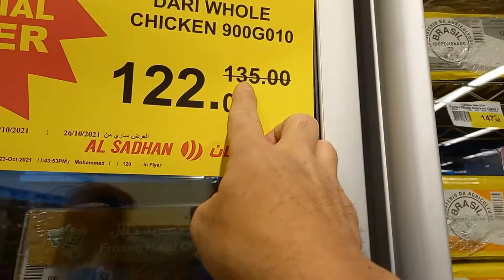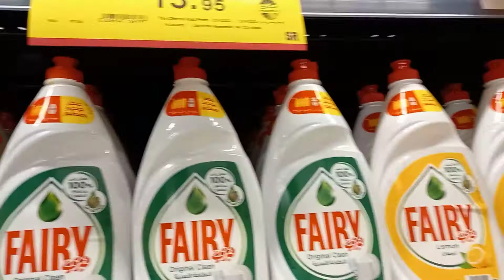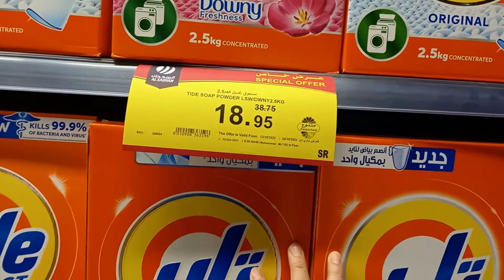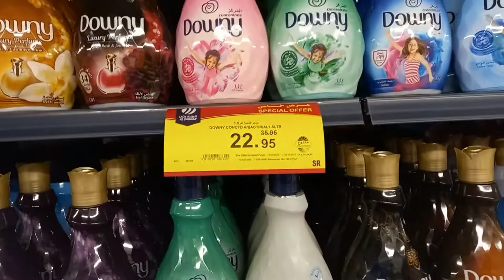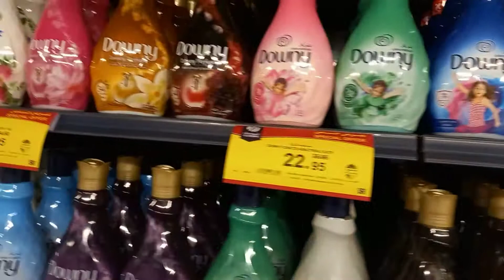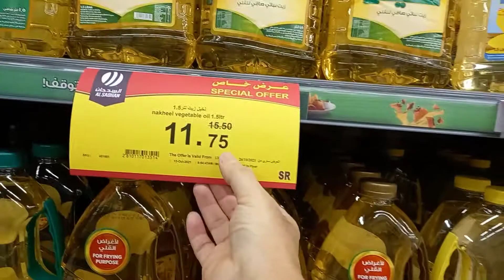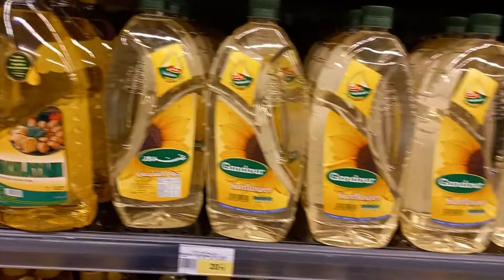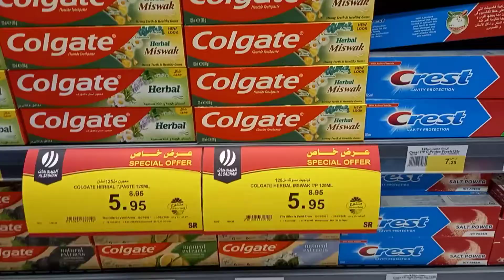COST OF LIVING ALLOWANCE IN KSA OCTOBER 2021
don's t.v cost Of living allowance in ksa
how much it will cost in 1month
living allowance